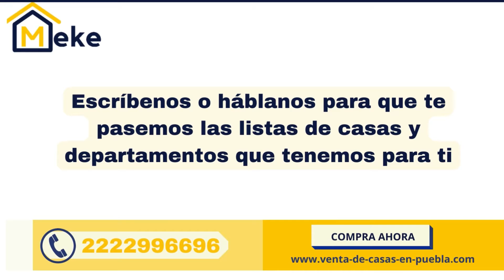fraccionamientos nuevos en puebla, fraccionamientos en puebla casas nuevas, fraccionamientos nuevos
fraccionamientos nuevos en puebla, fraccionamientos en puebla casas nuevas, fraccionamientos nuevos en cuautlancingo puebla, nuevos fraccionamientos en puebla 2019, fraccionamientos nuevos en cholula puebla
Llámanos o WhatsApp para agendar una cita: 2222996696